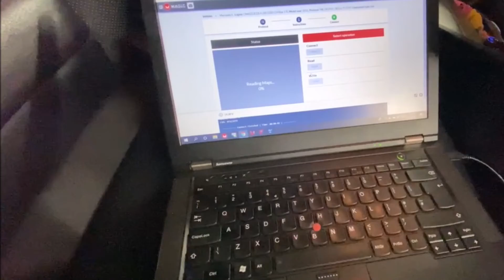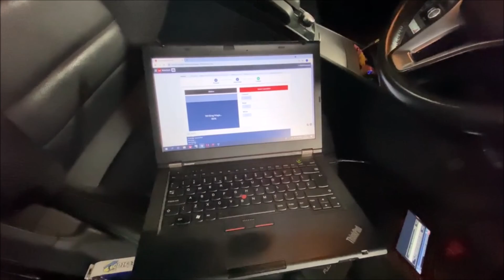Mercedes e220 cdi Stage1 Dyno Session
Mercedes E220 in for stage 1 dyno session at Master Tuning.

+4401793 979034